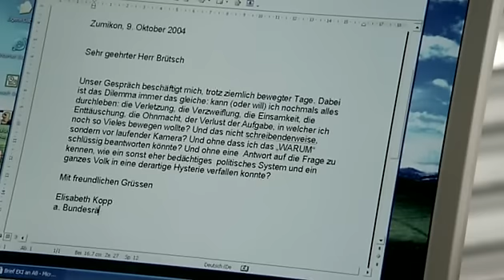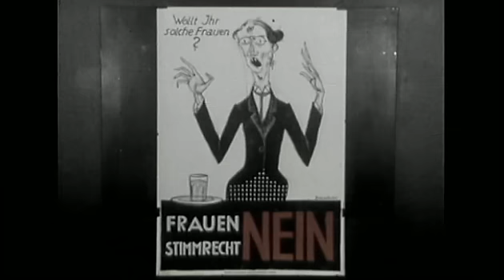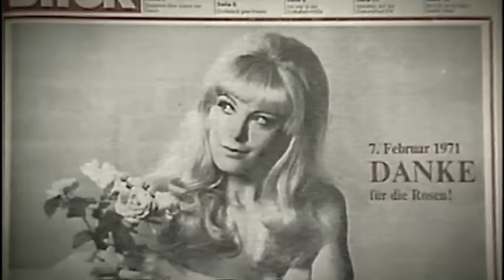Elisabeth Kopp Eine Winterreise 1/9